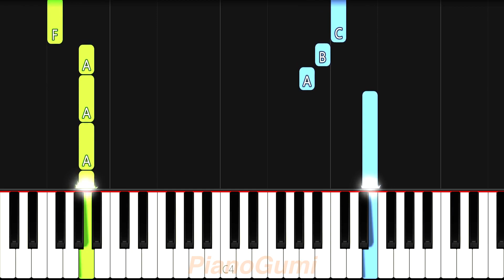Genshin Impact Demo - "Venti: A Bard's Business" - EASY Piano Tutorial & Sheet Music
Ah our adorable bard boi :3

Here is the easy piano tutorial to learn how to play "Character Demo - Venti: A Bard’s Business" aka "Bard's Adventure" composed by Yu-Peng Chen from Genshin Impact!